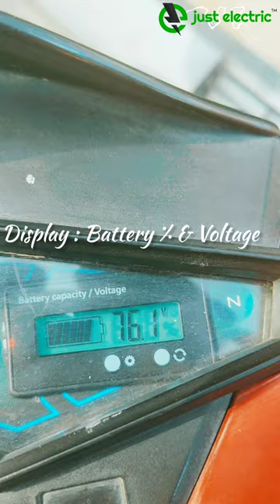Electric Vehicle conversion. Honda Petrol Bike converted to Electric.